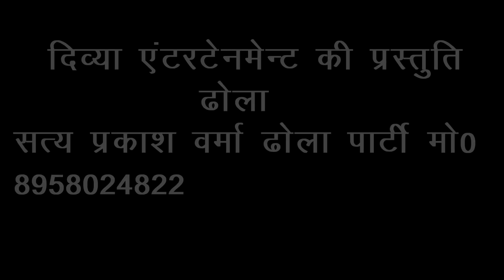Dhola | हमारे जोकर एक बार फिर से की देखिये कलाकारी | सत्य प्रकाश वर्मा ढोला पार्टी मो. 8958024822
Song Title:-Dhola | हमारे जोकर एक बार फिर से की देखिये कलाकारी | सत्य प्रकाश वर्मा ढोला पार्टी मो. 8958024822
Singer :- सत्य प्रकाश वर्मा ढोला पार्टी मो. 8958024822